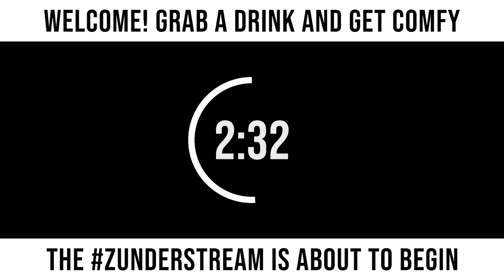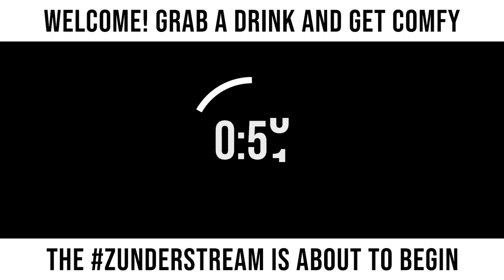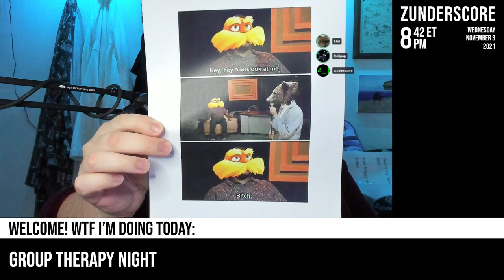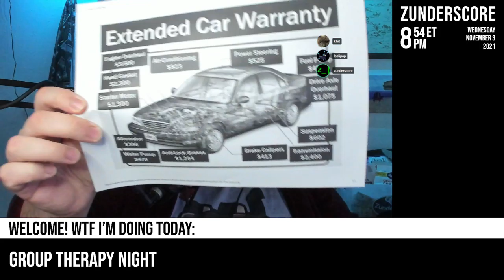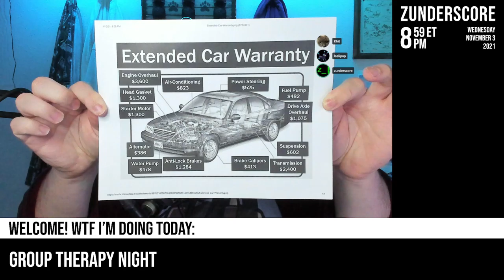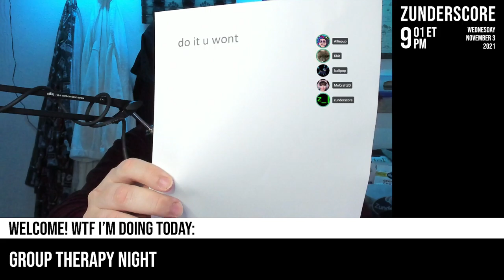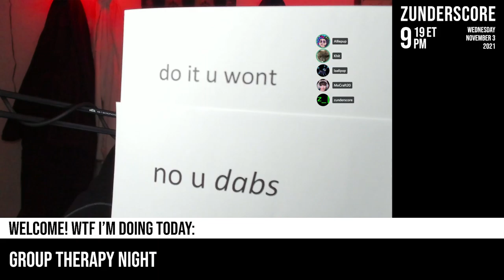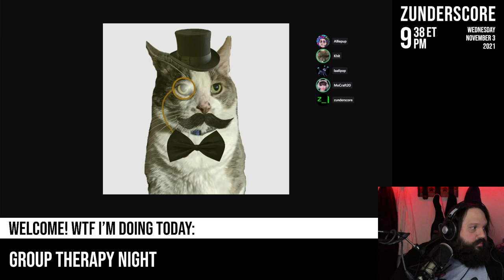zunderstream Show Archive - 2021-11-03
🎬: "Group therapy night ❤️ !youpick !merch zunderstream"